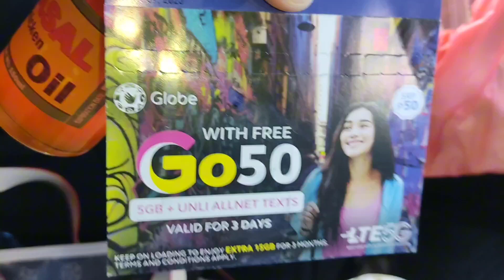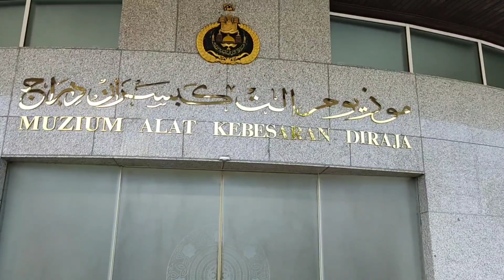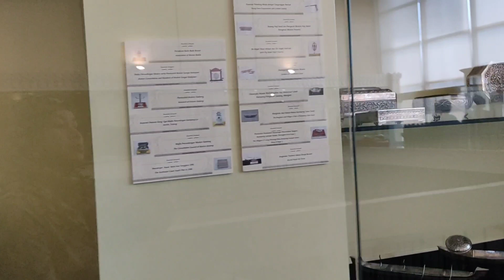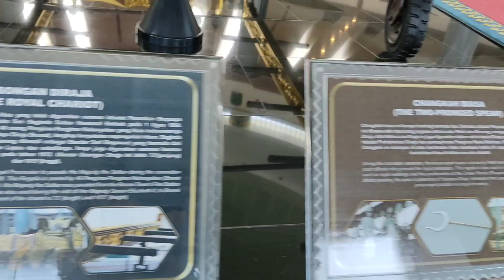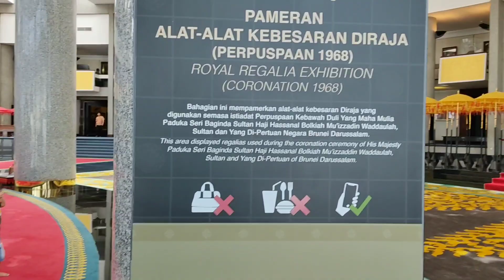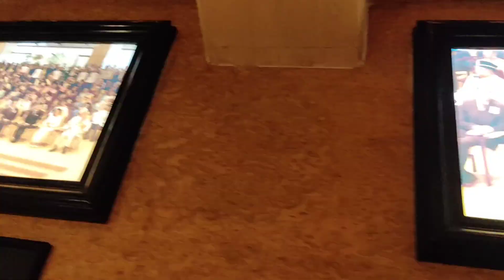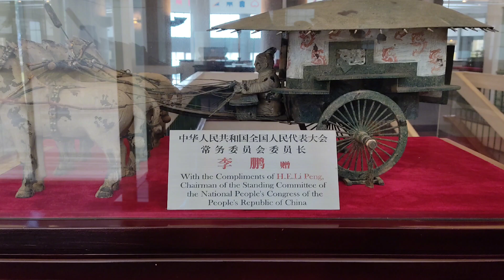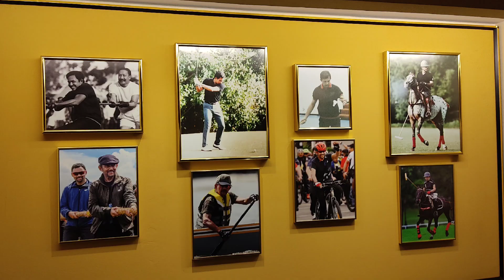The Beautiful Regalia Museum In Brunei Darussalam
the Beautiful Regalia Museum In Brunei Darussalam ❤️, guys if you are a tourist or not resident have a entrance fee Adult $5. Children 7 to 11 years old $2, and if resident here in Brunei is free entrance.